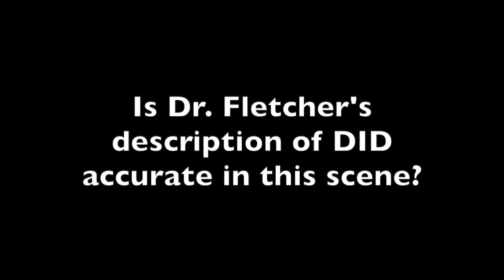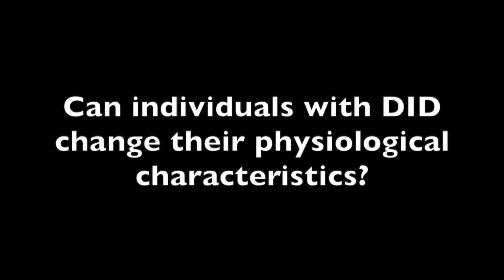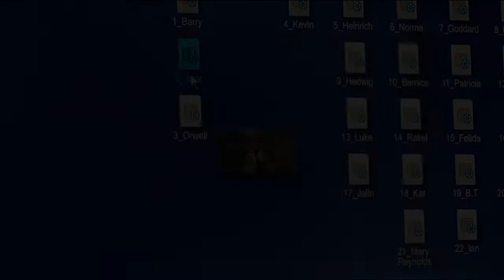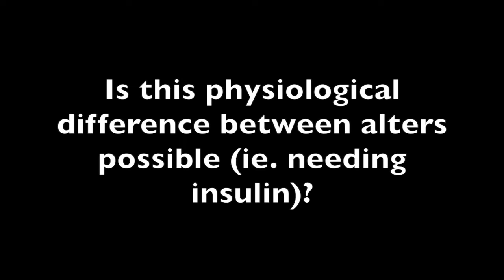Abnormal psychology professor reviews the movie SPLIT (part 2)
The movie Split follows Kevin, an individual with Dissociative Identity Disorder (DID) who kidnaps three teenage girls. Is this psychological thriller movie an accurate depiction of DID? Dr. Richard Day, an abnormal psychology professor at McMaster University, continues his discussion about how DID is depicted in the film.

This video was made by McMaster Demystifying Medicine students Gina Nguyen, Mirette Mounir, and Sarah Muir.